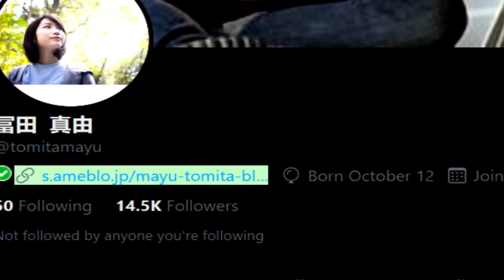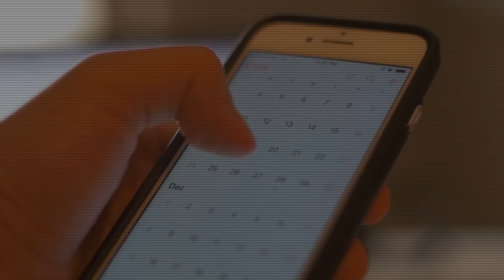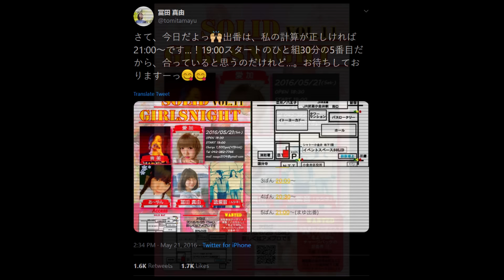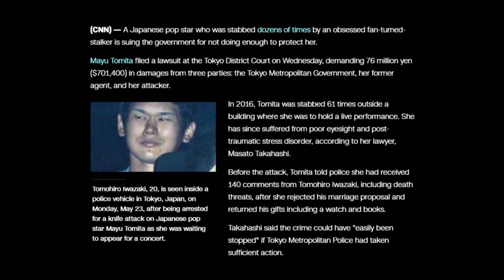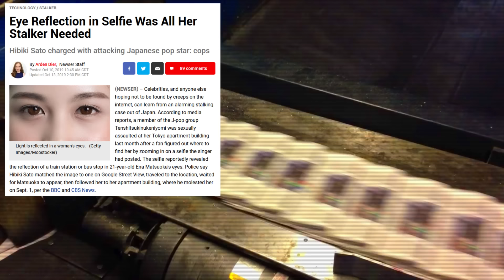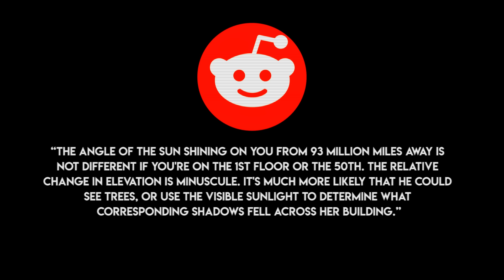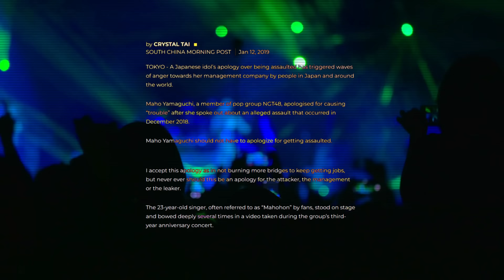The J-pop Stalker - Internet Mysteries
Today we'll be looking at the story of Japanese pop stars Mayu Tomita and Ena Matsuoka.